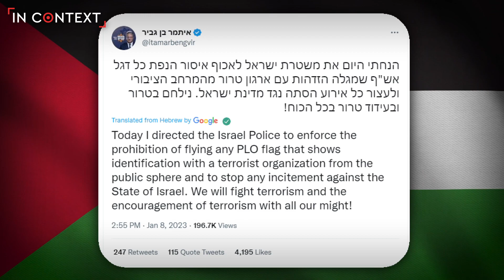Israel Bans Palestinian Flag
In a dangerous move Israel has banned the Palestinian flag but doing so will only increase its value as a global symbol of resistance says Richard Sudan.